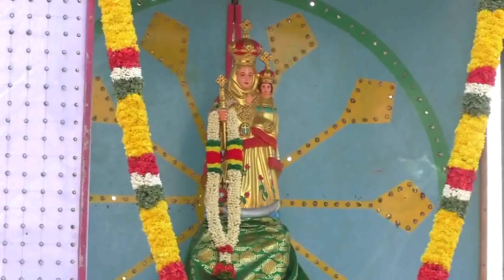Malayadipatti st.Thomaiyar church Festival |manapparai | Trichy |மலையடிப்பட்டி புனித தோமையார் ஆலயம்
மணப்பாறை அருகே
புகழ்பெற்ற  தோமையார் ஆலய தேர்த்திருவிழாவில் திரளானோர் பங்கேற்பு.

திருச்சி மாவட்டம், மணப்பாறையை அடுத்த மலையடிப்பட்டியில் உள்ள மிகவும் பழைமை வாய்ந்த புனித தோமையார் ஆலயத்திருவிழா கடந்த 8-ம் தேதி  தொடங்கி நடைபெற்று வருகிறது.

திருவிழாவின் முக்கிய நிகழ்ச்சியான பெரிய தேரோட்டம் ஞாயிற்றுக்கிழமை நடைபெறுவதாக இருந்தது. ஆனால் கொரோனா கட்டுப்பாடுகளால் இன்று (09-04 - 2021) நடைபெற்றது.

முன்னதாக பங்குத்தந்தை சிறப்பு திருப்பலி நிறைவேற்றிய பின்னர் புனித நீர் தேர் மீது தெளிக்கப்பட்டதைத் தொடர்ந்து ஆயிரக்கணக்கானோர் தேரை வடம் பிடித்து இழுத்தனர். முன்னதாக 6 சப்பரங்கள் செல்ல அதன் பின்னர் தேர் வலம் வந்தது. இந்த திருவிழாவில் ஆயிரக்கணக்கானோர் கலந்து கொண்டனர்.